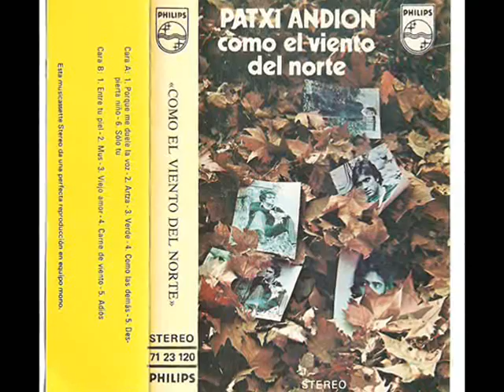PATXI ANDIÓN- DESPIERTA NIÑO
DESPIERTA NIÑO (canción solicitada por soypilar), tema del LP de PATXI ANDIÓN titulado "COMO EL VIENTO DEL NORTE", editado por Philips en 1.974.